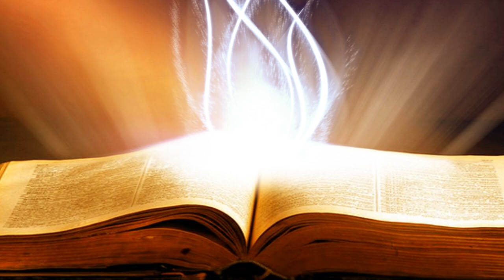Suy Niệm Lời Chúa : Thứ Sáu, 15/11/2019.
Thứ Sáu tuần XXXII thường niên năm C: Sống tỉnh thức và cầu nguyện
Lạy Chúa Giêsu, xin cho chúng con luôn biết sống thức tỉnh và sẵn sàng bằng việc chu toàn bổn phận với Chúa và tha nhân trong cuộc sống hằng ngày, để khi được Chúa gọi về cách bất ngờ, chúng con cũng cảm nhận được sự bình an và hạnh phúc trong vòng tay nhân từ của Chúa. Amen.